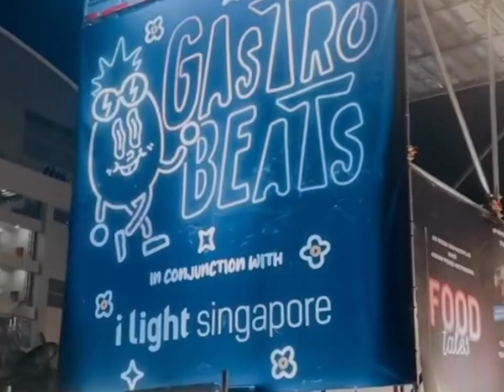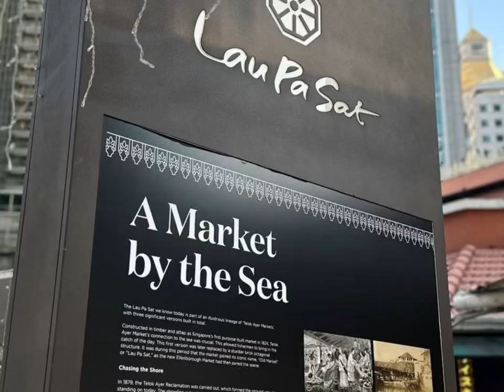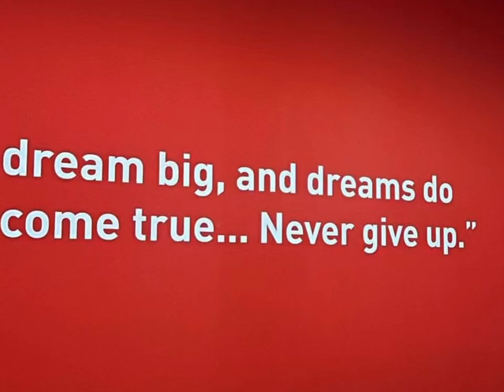Singapore 🇸🇬 VLOG 101 | marina bay sands; gastrobeats; I light; lao pa sat; shake shack